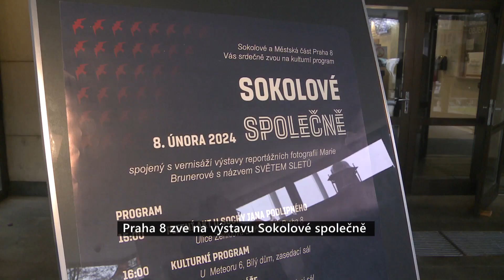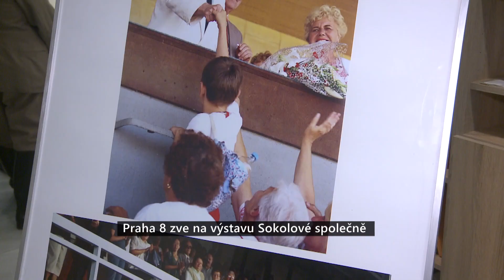Praha 8 zve na výstavu Sokolové společně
Sokolové tří žup zahájili sletový rok a projekt Sokolové společně ve čtvrtek dne 8. února v zasedacím sále M. č. Praha 8. Zde se sešli ke komponovanému programu sokolky a sokolové ze žup Barákovy, Jana Podlipného a Budečské za účasti dalších účastníků z pražských a středočeských žup, aby společně zahájili letošní sletový rok - rok XVII. všesokolského sletu - svým projektem Sokolové společně. Čestnými hosty programu byli kromě zástupců ústředí ČOS starosta MČ Praha 8 pan Ondřej Gros a radní pro kulturu MČ Praha 8 paní Jana Solomonová.
Samotnému všesokolskému sletu tradičně předcházejí slety župní, oblastní, krajské a jejich bohaté doprovodné programy. Tyto tři župy se pro rok 2024 spojily, aby uspořádaly sletové oslavy, které zahrnují nejen tělovýchovnou část a samotné cvičení, ale také část kulturní, výstavnickou a vzdělavatelskou. Dokladem toho byl právě komponovaný program 8. února, kde sokolský pěvecký sbor Retro pod vedením sbormistryně Zdeny Součkové svým vystoupením představil sokolskou kulturu. Manželé Součkovi zde slavnostně a právem obdrželi za dlouholetou kulturní činnost na poli domácím i mezinárodním sokolskou župní stříbrnou medaili. V dalším programu, přednášce o vývoji sokolského odívání historičky sestry Bc. Marcely Mandové, přednesené sletové básně ze sbírky Vzletem sokolím, a ukázky z historické sbírky sletových odznaků, byla důležitým bodem programu slavnostní vernisáž reportážních fotografií sokolské fotografky Marie Brunerové, která zachytila a stále zachycuje svým objektivem pestrou činnost v Sokole. Tato vernisáž byla věnována průřezu slety všesokolskými, oblastními a župními od obnovení Sokola, kdy se začala psát novodobá historie sokolského hnutí. Výstava je v galerii Bílý dům M.č. Praha 8 ke shlédnutí do konce března.
Tzv. předskokanem tohoto komponovaného programu bylo úspěšné uvedení nové divadelní hry Lucerna v režii Bohumila a Dalibora Gondíkových v Divadle pod Palmovkou 27. ledna 2024.
Komponovaný program 8. února byl zároveň pozvánkou na Oblastní slet v Brandýse nad Labem v květnu a župní slet v Kladně v červnu. Ochutnávku toho, co uvidíte na XVII. všesokolském sletu v Praze, můžete zažít právě na těchto regionálních sletech, které doplňují bohaté kulturní doprovodné programy. Podrobněji informujeme na a FB Oblastní slet.
Oblastního sletu v Brandýse nad Labem, jako hlavního sletu tohoto projektu, se zúčastní přes 2 300 cvičenců z Prahy a ze středních Čech, zastoupeny budou všechny generace. V neděli odpoledne 26. května 2024 uvidí diváci všech nových 12 hromadných skladeb v regionálním měřítku, Podobná událost se odehraje na kladenském cvičišti 8. června 2024.
 „Moc se těšíme na setkání se všemi sokoly, a hlavně s diváky, které srdečně zveme. Pečlivě nacvičujeme, a proto doufáme, že divácká kulisa bude stát za to. Od roku 1994 se účastním každého sletu, většinou jako organizátor a cvičitel. Moje maminka, která se narodila ve významné sokolské rodině v Libochovicích, by dnes měla velkou radost.  Na sletu se sejdeme ze tří generací. Vyvrcholením letošního sletu bude předání pomyslné štafety od sokolské Věrné gardy mladší generaci. Jedná se o emotivní záměr zkušených autorů hromadných skladeb Heleny Peerové a Václava Pavelky. Už nyní se na všechny skladby moc těšíme.“ říká s úsměvem za organizátory sletu Anna Jurčíčková, výkonná předsedkyně sletového výboru.
XVII. všesokolský slet proběhne ve sletovém týdnu v Praze od 30. 6. do 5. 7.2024 v pražském Edenu a aktivně se do jeho programu zapojí více než 30 000 účastníků, některých i ze zahraničních organizací. Podrobné informace k tomuto programu jsou uvedeny na
Všesokolské slety nejsou však jen o cvičení, důležitý je jejich další rozměr, který Sokol jako takový představuje a čím je jedinečným. Sokol je o životním stylu, sokolské pospolitosti, setkávání, kultuře a také o organizovaném sportu. Řada sportovních, společenských a kulturních akcí v rámci sletového týdne proběhne na venkovních podiích, v divadlech, v sokolovnách i v samotném Tyršově domě. Sletový týden vrcholí vždy divácky jak atraktivním programem v O2 Aréně akcí Sokol Gala, tak přehlídkou hromadných cvičení.
Za Sletový výbor místostarostka Sokolské župy Barákovy Lenka Brandová